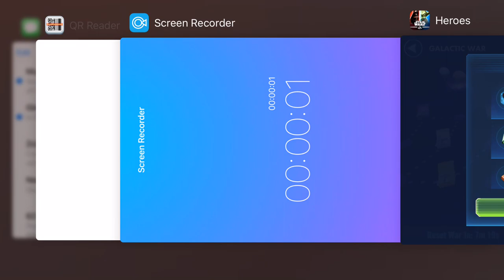Galactic War Tarkin lead Shore Thrawn DT and FOST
Sorry it's a really quiet recording